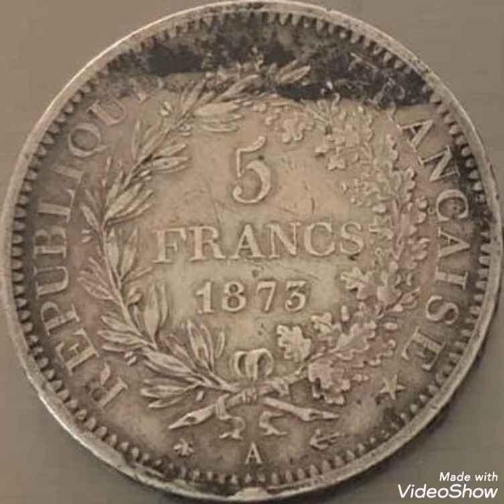1873A & 5 francs Frensch,coin Value and price rare.